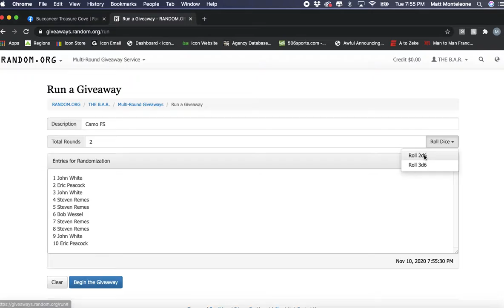Screen Recording 2020 11 10 at 7 55 04 PM